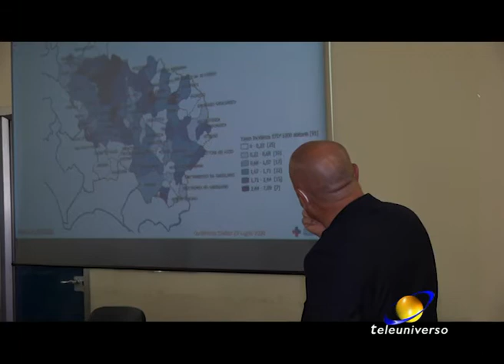FROSINONE: Consulta dei sindaci del 23-07-2020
Si sta attualmente lavorando per recuperare le 30.000 prestazioni sanitarie cancellate nel periodo di lockdown, con il contemporaneo sblocco delle assunzioni. Dopo l'uscita della regione lazio dal commissariamento della sanità, in arrivo buone notizie anche in provincia di Frosinone.